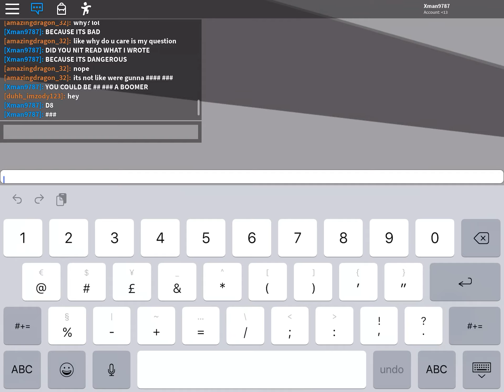Oder Pringles and AmazingDragon